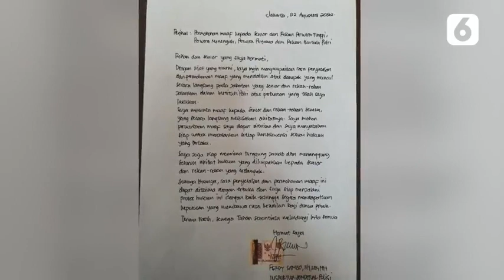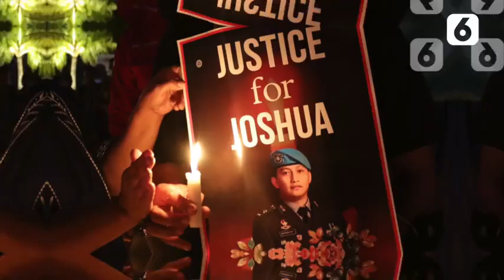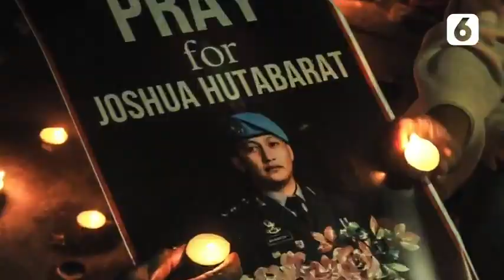Ferdy Sambo Dipecat Secara Tidak Hormat, Langkah Tepat Selamatkan Citra Polri? | Liputan6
LIPUTAN6.COM - Ferdy Sambo Dipecat Secara Tidak Hormat, Langkah Tepat Selamatkan Citra Polri? | Liputan6

Irjen Ferdy Sambo resmi dipecat secara tidak hormat dari institusi Polri. Keputusan dikeluarkan oleh Komisi Etik Profesi Polri (KEPP) pada Jumat 26 Agustus 2022 dini hari WIB. Keputusan pemecatan ini karena Ferdy Sambo dinyatakan melanggar etik dalam penanganan kasus kematian Nofriansyah Yosua Hutabarat alias Brigadir J. Lantas apakah adanya pemecatan terhadap Ferdy Sambo menjadi langkah tepat untuk memulihkan citra Korps Bhayangkara tersebut?.